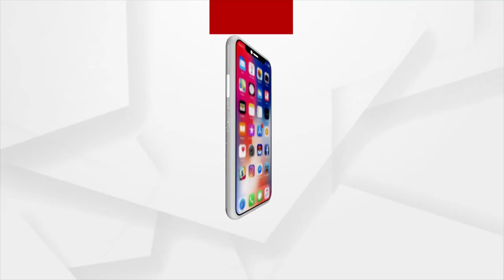ଫସିବେ ବି ବିଜେଡି ସାଂସଦ ଅନୁଭବ ମହାନ୍ତି ?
ଫସିବେ ବି ବିଜେଡି ସାଂସଦ ଅନୁଭବ ମହାନ୍ତି ? ଭିଡିଓ ଛାଡି ପତ୍ନୀଙ୍କୁ ଅପମାନିତ କରିବା ପଡିବ କି ମହଙ୍ଗା ? ଏସଡିଜିଏମଙ୍କ କୋର୍ଟରେ ବର୍ଷା ରୁଜ୍ଜୁ କଲେ କଂପ୍ଲେନ କେସ I ପିଟିସନରେ ଦର୍ଶାଇଲେ ପତ୍ନୀ ବର୍ଷା I  ମାମଲା ବିଚାରାଧୀନ ଥିବା ବେଳେ ଅନୁଭବ କରୁଛନ୍ତି ମିଥ୍ୟ ଅପପ୍ରଚାର I ବର୍ଷା ଆଣିଲେ ମାନହାନୀର ଅଭିଯୋଗ I